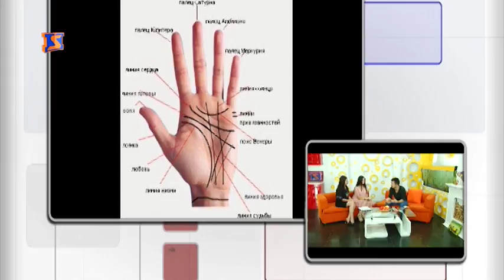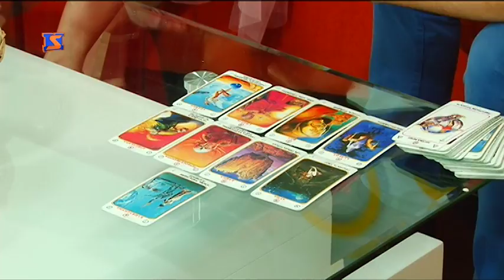Ранок з М-Студіо. Дмирто Довганчук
Дмирто Довганчук – нумеролог, астролог, хіромант, учасник шоу «Битва екстрасенсів»